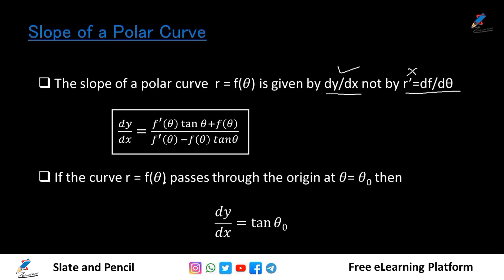Graphing in coordinates|Symmetry|Slope|Mathematics2|2nd sem complementary maths Calicut University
Module – I Text (1) & (2) (14 hrs)
5.1: Polar coordinates and Trigonometry - Cartesian and polar coordinates (Only representation of
points in polar coordinates, relationship between Cartesian and polar coordinates, converting
from one system to another and regions represented by inequalities in polar system are required)
5.3: Inverse functions-inverse function test, inverse function rule
5.6: Graphing in polar coordinates- Checking symmetry of graphs given in polar equation, drawings,
tangents to graph in polar coordinates
8.3: Hyperbolic functions- hyperbolic sine, cosine, tan etc., derivatives, anti differentiation formulas
8.4: Inverse hyperbolic functions- inverse hyperbolic functions (their derivatives and antiderivatives)
10.3: Arc length and surface area- Length of curves, Area of surface of revolution about X and Y
axes
Module – II Text (2) (17 hrs)
11.3: Improper integrals- integrals over unbounded intervals, comparison test, integrals of unbounded
functions
11.4: Limit of sequences and Newton’s method  − N definition, limit of powers, comparison test,
Newton’s method
11.5: Numerical Integration- Riemann Sum, Trapezoidal Rule, Simpson’s Rule
12.1: The sum of an infinite series- convergence of series, properties of limit of sequences (statements
only), geometric series, algebraic rules for series, the i
th term test
12.2: The comparison test and alternating series- comparison test, ratio comparison test, alternating
series, alternating series test, absolute and conditional convergence
Module – III Text (3) (19 hrs)
7.6: Vector spaces – definition, examples, subspaces, basis, dimension, span
7.7: Gram-Schmidt Orthogonalization Process- orthonormal bases for R
n
, construction of orthono-
mal basis of R
n
8.2: Systems of Linear Algebraic Equations- General form, solving systems, augmented matrix, Ele-
mentary row operations, Elimination Methods- Gaussian elimination, Gauss-Jordan elimination,
row echelon form, reduced row echelon form, inconsistent system, networks, homogeneous sys-
tem, over and underdetermined system
8.3: Rank of a Matrix- definition, row space, rank by row reduction, rank and linear system, consis-
tency of linear system
8.4: Determinants- definition, cofactor (quick introduction)
8.5: Properties of determinant- properties, evaluation of determinant by row reducing to triangular
form
Module – IV Text (3) (14 hrs)
8.6: Inverse of a Matrix – finding inverse, properties of inverse, adjoint method, row operations
method, using inverse to solve a linear system
8.8: The eigenvalue problem- Definition, finding eigenvalues and eigenvectors, complex eigenvalues,
eigenvalues and singular matrices, eigenvalues of inverse
8.9: Powers of Matrices- Cayley-Hamilton theorem, finding the inverse
8.10: Orthogonal Matrices- symmetric matrices and eigenvalues, inner product, criterion for orthog-
onal matrix, construction of orthogonal matrix
8.12: Diagonalization-diagonalizable matrix- sufficient conditions, orthogonal diagonalizability of sym-
metric matrix, Quadratic Forms
References:
1. Soo T Tan: Calculus Brooks/Cole, Cengage Learning(2010) ISBN: 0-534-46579-X
2. Gilbert Strang: Calculus Wellesley Cambridge Press(1991) ISBN: 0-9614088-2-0
3. Ron Larson. Bruce Edwards: Calculus(11/e) Cengage Learning(2018) ISBN: 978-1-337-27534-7
4. Robert A Adams & Christopher Essex : Calculus Single Variable (8/e) Pearson Education
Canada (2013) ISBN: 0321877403